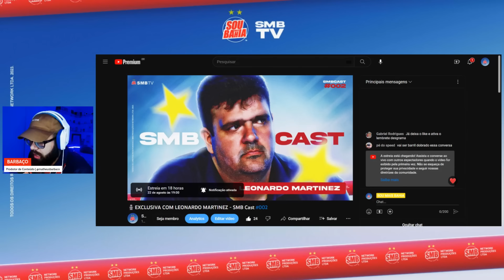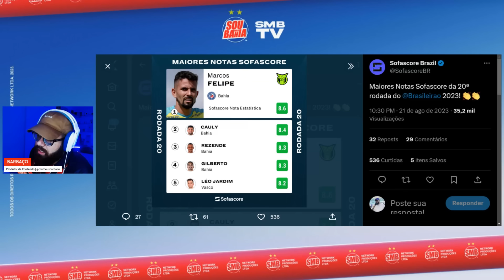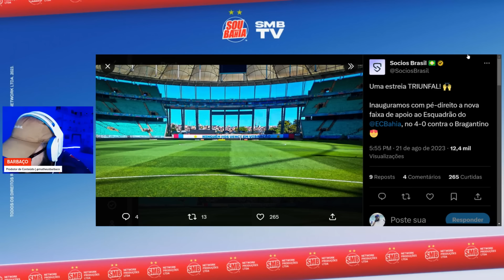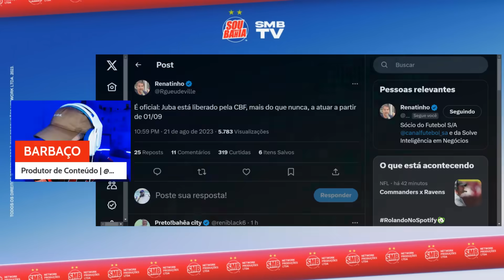🚨 "JUBA ESTÁ LIBERADO PELA CBF, É OFICIAL": REVELA RENATINHO! 😭 JÁ ACABOU O CHORORÔ EM RECIFE?